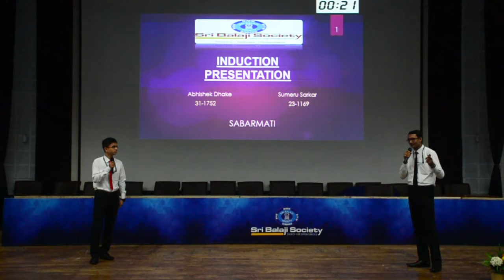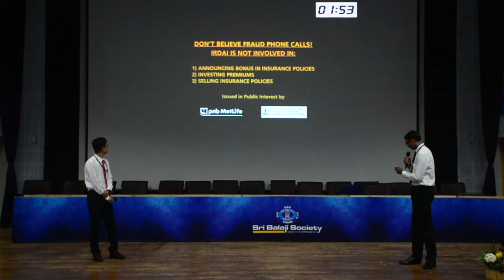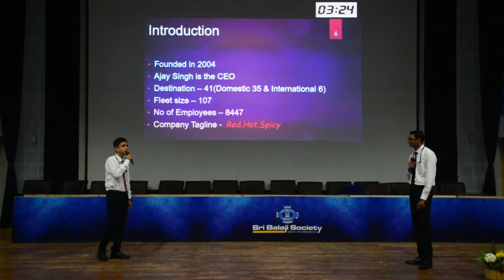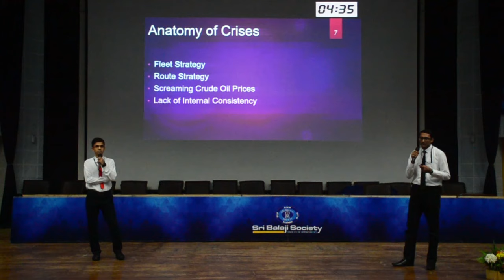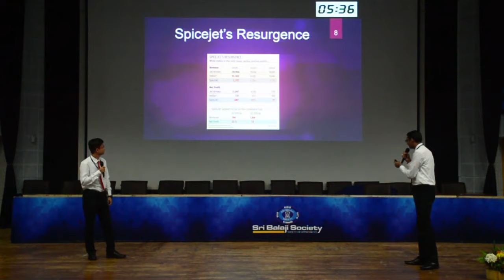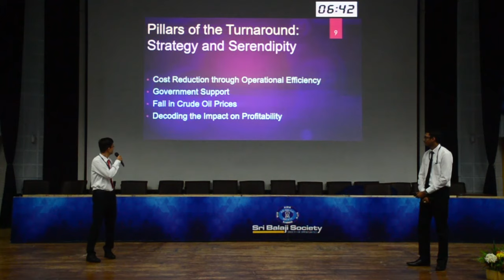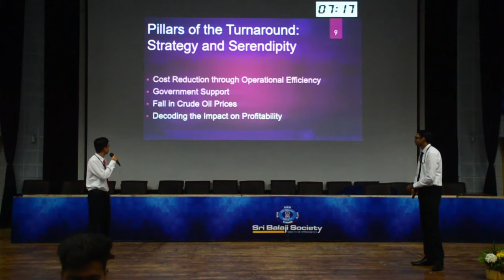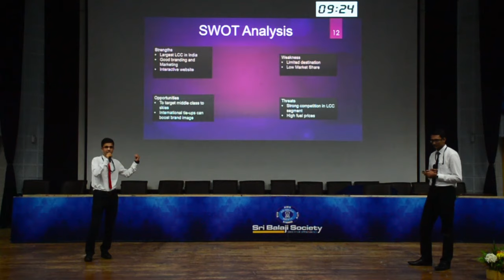Sri Balaji Society Induction Presentation 2019 : Case Study on the turn around of SPICEJET airlines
Topic : Case Study on the turn around of SPICEJET airlines